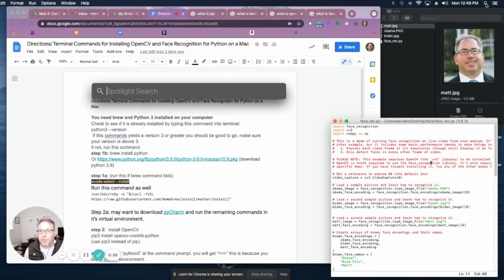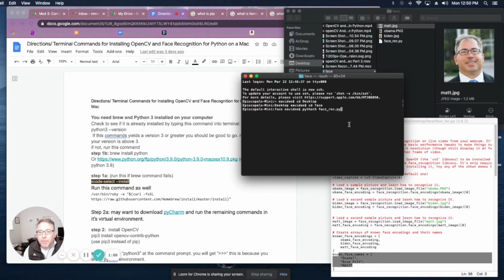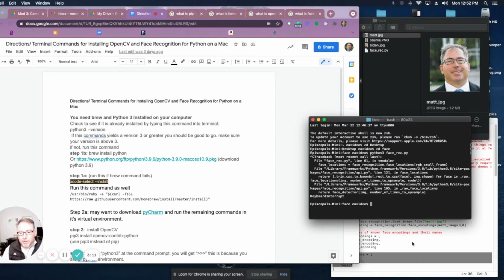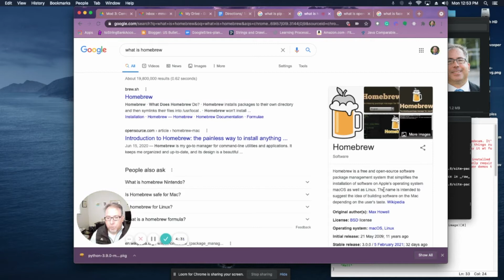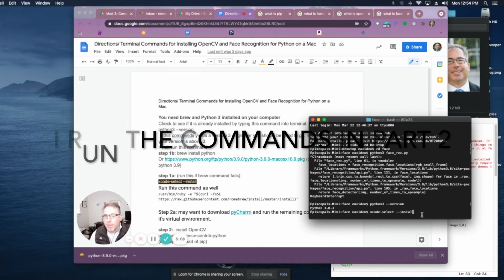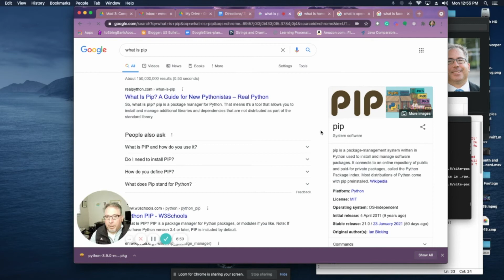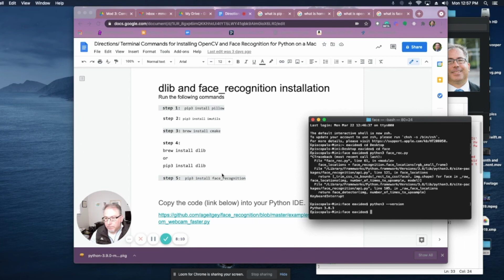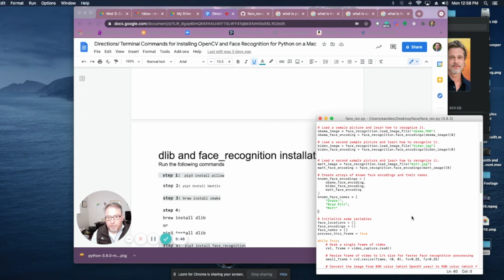OpenCV and Facial Recognition (MAC, Python)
A step by step tutorial on how to get up and running with Computer Vision and Face Recognition on a MAC with Python.
CODE AND COMMANDS:
You need brew and Python 3 installed on your computer
Check to see if it is already installed by typing this command into terminal:
python3 --version
 If this commands yields a version 3 or greater you should be good to go. make sure your version is above 3.
if not, run this command
step 1b: brew install python
step 1a: (run this if brew command fails)
xcode-select --install
Run this command as well

step 2:  install OpenCV
pip3 install opencv-contrib-python
(use pip3 instead of pip)

step 3: type in “python3” at the command prompt. you will get angled brackets... this is because you are in python environment.
type in
import cv2
cv2.__version__  (this should return a version number)

dlib and face_recognition installation
Run the following commands
  step 1:  pip3 install pillow
step 2: pip3 install imutils
step 3: brew install cmake
step 4:
brew install dlib
or
pip3 install dlib
step 5:  pip3 install face_recognition

Copy the code (link below) into your Python IDE.